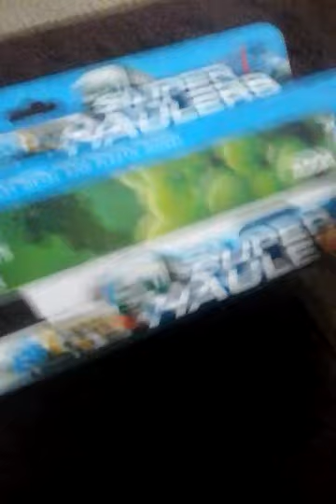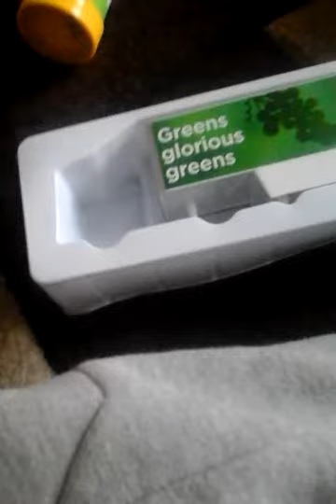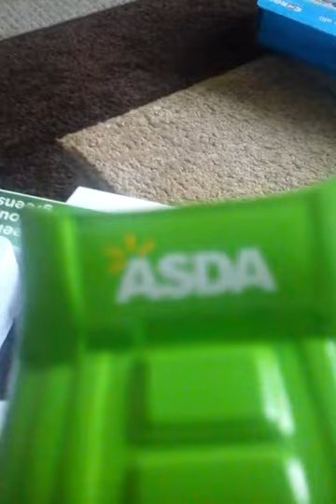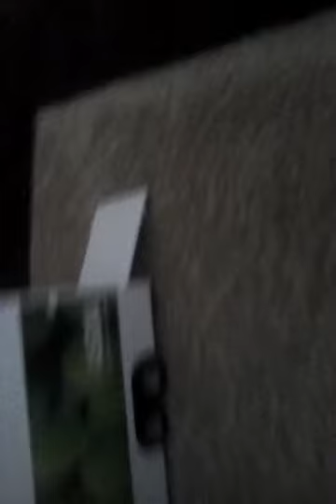*Award* asda truck colectable preview ft alec alec